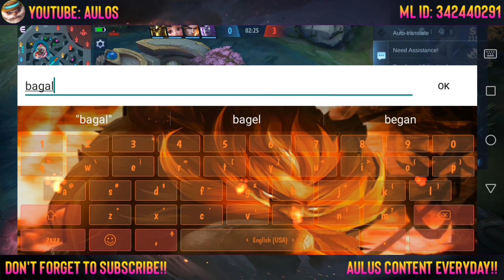FIRST BUILD WAR AXE FOR AULUS NEW META!! 🎃💛